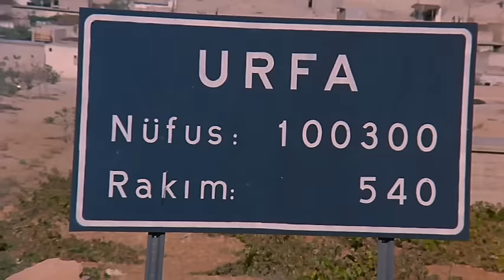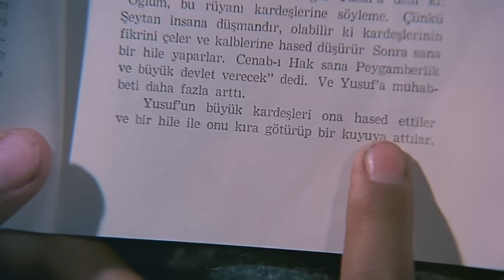Düğün Türk Filmi | FULL HD | HÜLYA KOÇYİĞİT | AHMET MEKİN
Düğün, Lütfi Ömer Akad'ın üçlemesinin 1974 yapımı ikinci filmi. Diğerleri 1973 yapımı Gelin ve 1975 yapımı Diyet'tir.
Düğün filminin oyuncuları; Hülya Koçyiğit , Ahmet Mekin , Hülya Şengül , Kamuran Usluer , Erol Günaydın , Turgut Boralı, Sırrı Elitaş , Altan Günbay, Günay Güner, Yaşar Şener .

Düğün filminin konusu; Şanlıurfa'dan İstanbul'a göç eden bir ailenin hikâyesinin anlatıldığı filmde, göç ve başlık parası konuları işlenmiştir. Ailenin erkekleri köyden getirdikleri gelenekleri devam ettirmekte ve kızlarını büyük bir başlık parası karşılığında ilk isteyene vererek, ekonomik durumlarını biraz olsun güçlendiriyorlardı. Fakat ailenin kızlarından Zelha bu tutuma karşı çıkar. Zelha, başlık parası karşılığı ile bir anlamda satılan kardeşlerini düğün günü istemedikleri bu durumdan kurtarır. Zelha ailenin erkeklerini karşısına alır ve direnişlerine rağmen kendini ve kardeşini bu durumdan kurtarır.